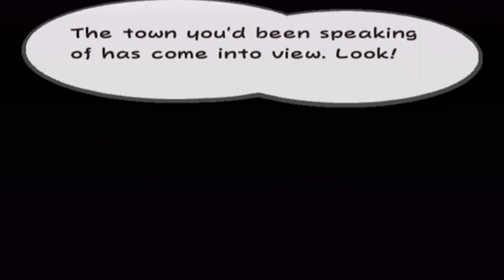Paper Mario: The Thousand-Year Door: Prologue - Episode 1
A year after the battle with King Bowser, we set off to another adventure, this time to a place where a fabled treasure is located, in a "lovely" town called Rogueport.